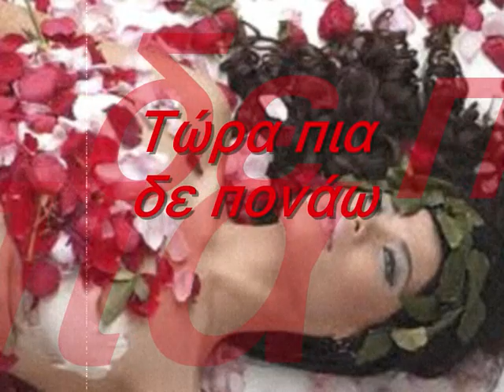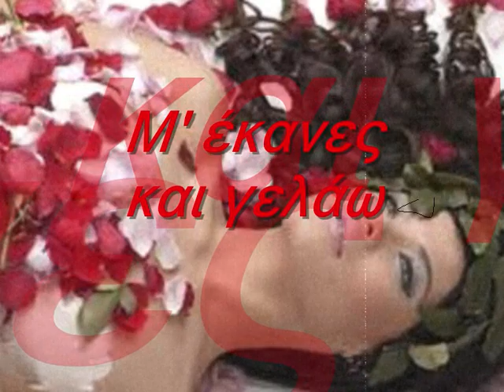Μ΄ έμαθες ν΄αγαπώ - Τ. Βοσκόπουλος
Video clip: Julia